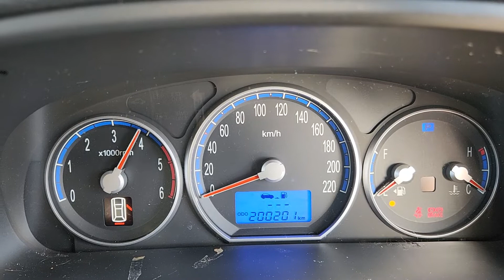10545 Santa Fe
2.2 Diesel D4EB SOHC CM Hyundai Santa Fe Engine